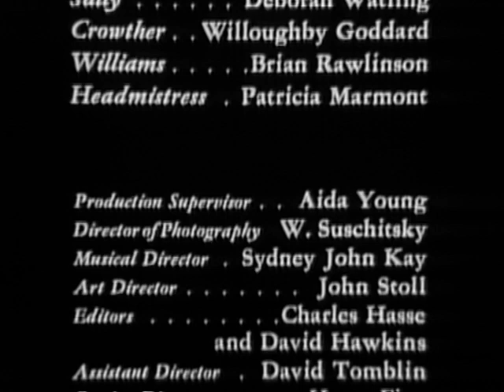H.G. Wells' The Invisible Man | Season 1 | Episode 11 | Bank Raid | Tim Turner | Lisa Daniely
Watch H.G. Wells' The Invisible Man Season 1 Episode 11 Bank Raid on BabyBoom

A gang abducts Sally and uses her to force Peter to steal for them.

Directed by C.M. Pennington-Richards, Peter Maxwell
Writer: H.G. Wells
Stars: Tim Turner, Lisa Daniely, Deborah Watling

Cast
Tim Turner as Dr. Peter Brady
Lisa Daniely as Diane
Deborah Watling as Sally
Ernest Clark as Sir Charles
Bruce Seton as Col. Grahame
Robert Raglan as Det. Inspector
Lloyd Lamble as Dr. Hanning